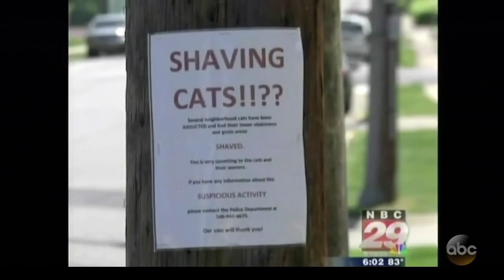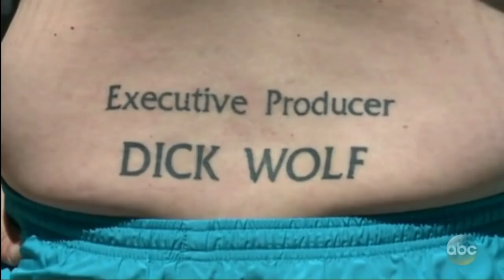Will Arnett's Guest Host Monologue on Jimmy Kimmel Live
With Jimmy out on paternity leave, his pal Will Arnett stepped in to host the show for a night.